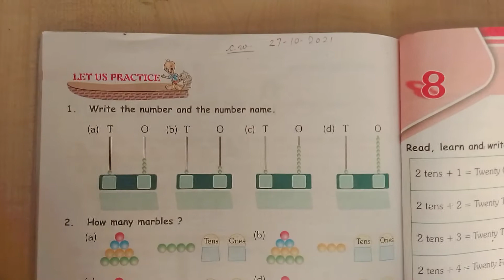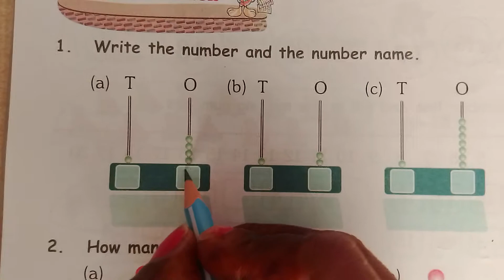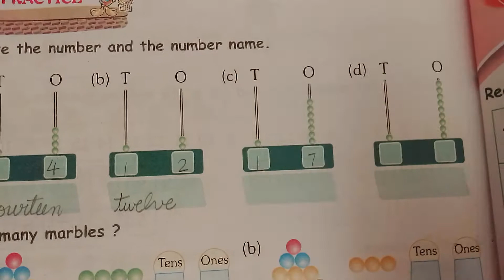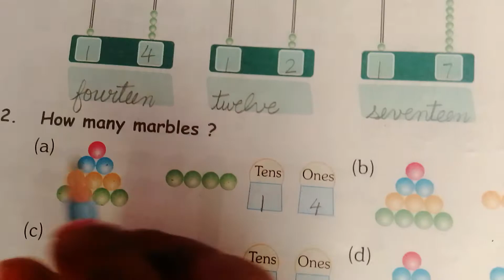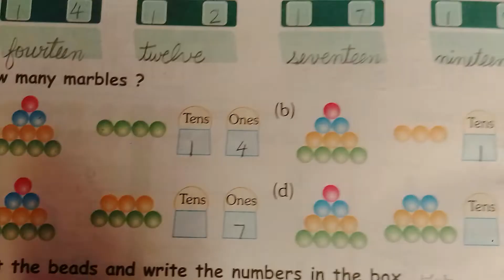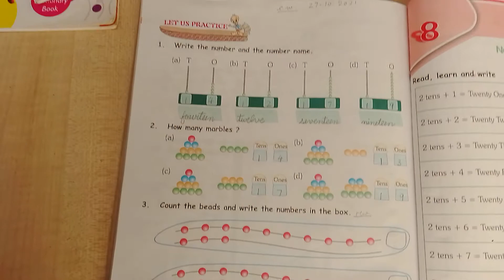L.K.G.-Maths, Page no.-78(By Kusum Lata),27-10-2021